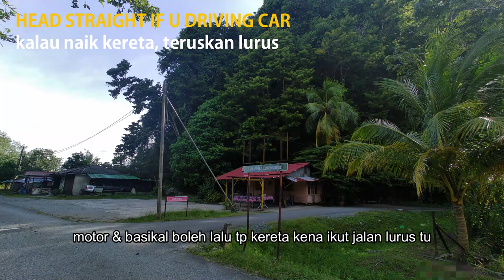Mencari ketenangan tersembunyi di sebalik tempat menarik Bukit Chabang Perlis, Malaysia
Hi semua. Video kali ni merungkai dan menyingkap lokasi yang agak terselindung serta tersembunyi disebalik dua bukit iaitu Bukit Chabang. Di kenali sebagai 'Bukit Chabang Mari', tempat ni agak tersorok melalui jalan kampung berliku dan gahnya berdiri Bukit Chabang melindung pandangan mata untuk di nikmati.
Bukit Chabang Mari ialah satu lokasi UNIK yang diusahakan oleh En. Kassim bersaorangan adalah hak milik persendirian.

Tips utk datang kesini:
- Buka Waze kalau tak nak sesat macam saya haha
- Bawa makanan & minuman sendiri (meja/kerusi disediakan)
- Bawa alas tikar kalau nak bersantai atas rumput
- Paling penting sekali bawa plastik sampah & bawa balik sampah yang anda bawa kesini sebelumnya

Pertanyaan/Hubungi:
En. Kassim Shahidan (Owner)
Kampong baru Bukit Chabang selatan, Kampong Bukit Chabang, 02100 Padang Besar, Perlis

P/S: Kagum dengan usaha yang dilakukan oleh owner tu. 11 tahun  dia ambil masa dari hutan belukar dijadikan tempat tu cun melecun.
*Maaf audio kurang jelas, Mic ada problem. Next video mungkin dah ok kot, mungkin.